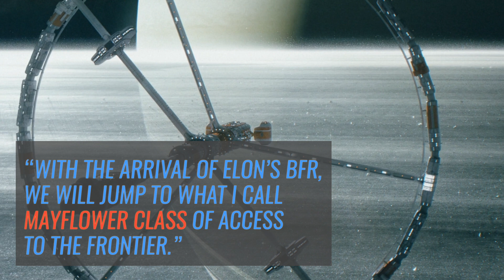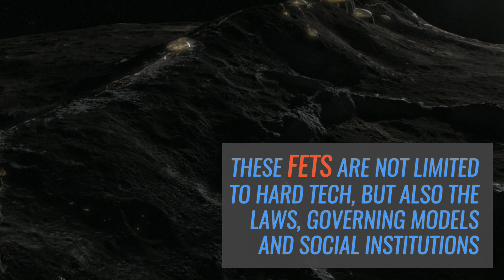Space Travel | Voice & Exit 2018